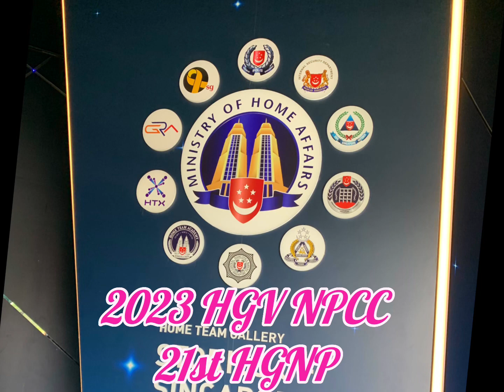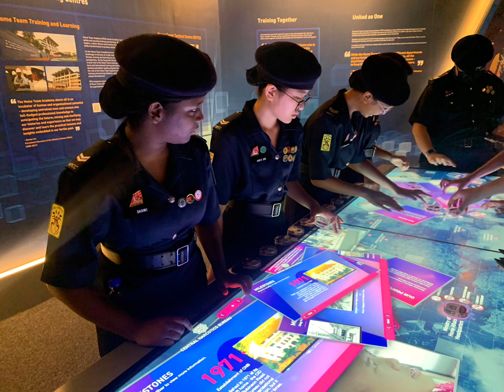2023 Hometeam Gallery Visit for 21stHGNP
As the song march to the rhythm of a footdrill, it portrays the final experience of our Sec 3 cadets in the hometeam gallery. This occasion marks the final moment of their learning journey.